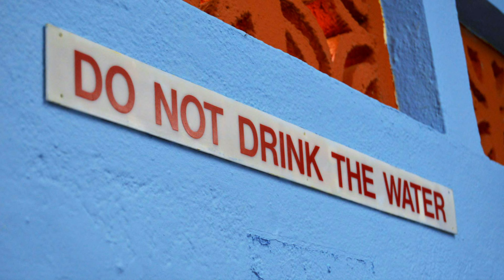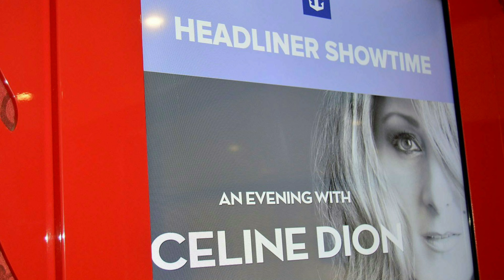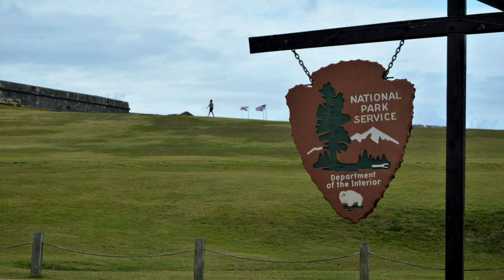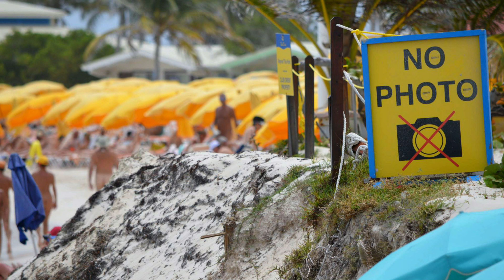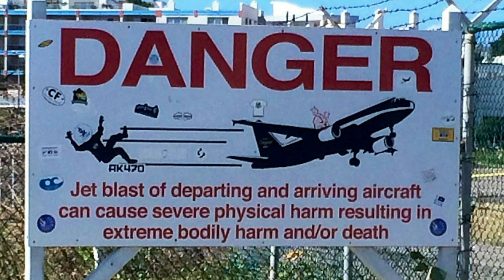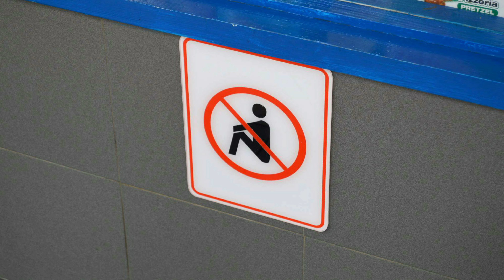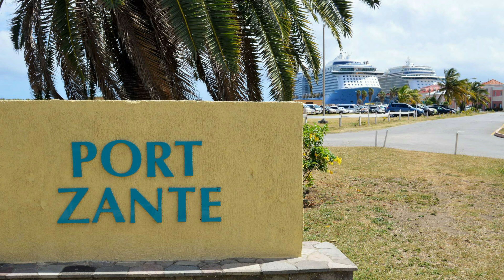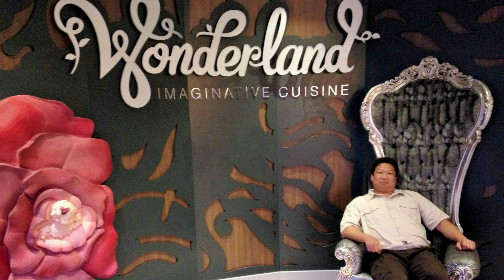Royal Caribbean Anthem of the Seas 2016 Vacation Slideshow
Royal Caribbean Anthem of the Seas Vacation Slideshow.
Into Brooklyn, New York City. Then across the Harbor to Bayonne, New Jersey.  Boarding the Anthem of the Seas and onward to:
Labadee, Haiti
Old San Juan, Puerto Rico
Philipsburg, St Maarten
Fort De France, Martinique
Bridgetown, Barbados, and
Basseterre, St Kitts.
Three sea days back to Bayonne, NJ.
And then the drive back home to Maryland.

This is a repost from my trip on March 27th, 2016.
Why repost?  Made corrections in lighting and the aspect ratio of the pictures.

Some people believe the "slides" move too quickly.  You can click the [gear icon] and select a slower speed.  This works on PCs and Mobile Devices!
PCs can also use the [ Less Than ] and [ Greater Than ] keys for speed control.
Or if you're using HTML5, the [ - ] and [ + ] keys can control the video's speed!